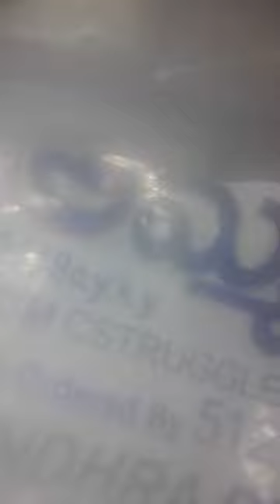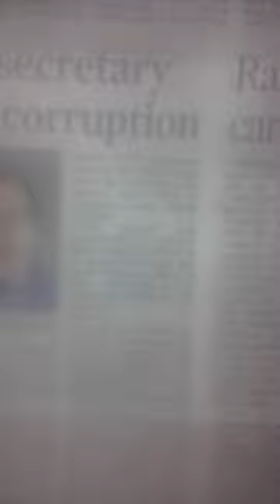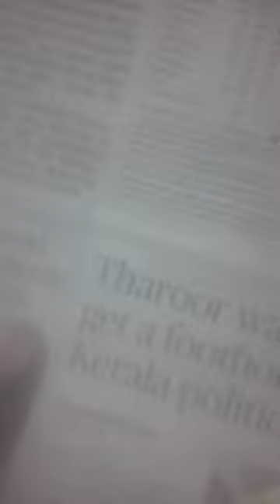23WivesOfProphtMohamd23YrOLdVishAL13ShrMA?XACTly23FOB AksDNTS,...LstGOesENDLESS,CALCI01AvTaRAPTNCSPR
23WivesOfProphtMohamd23YrOLdVishAL13ShrMA?XACTly23FOB
AksDNTS,...LstGOesENDLESS,CALCI01AvTaRAPTNCSPR

iwas born on  5072 AND 72 ON BOARD BABIES DIED FOR ISLAMIKRISTIAN32epotisMiningMAFIAgents BASTARDism

Nepal Plane Crash: The sick mother still does not know that the son has died, relatives have gone to Nepal to collect the dead body – Nepal plane crash Ghazipur boy Vishal Sharma Touching story lcln
Breaking News
Cassandra Breaking News 2 days ago 50 REPORT

The Nepal plane crash gave lifelong wounds to 72 families. Heart-wrenching stories are coming out from the families of the victims. One such story is of 23 year old Vishal Sharma who lost his life in the accident. One of the four friends, resident of Ghazipur district of Uttar Pradesh, Vishal’s family has faced a huge calamity. The circumstances are such that the news of the son’s death has not yet been given to the mother.

Vishal Sharma, a resident of Alawalpur Afgan in Ghazipur, used to work in a TVS bike agency to get vehicle finance done. He went to visit Nepal with his three friends only after adding money from a small private job. Vishal’s father is a worker in Georgia, a country located in Eastern Europe. While the younger brother is still studying in school.

Significantly, four youths from Chakzainab, Alawalpur Afgan and Dharwan villages who were going to visit Pokhara, a famous tourist destination of Nepal, were close friends. All of them died in the plane crash on Sunday. The four youths together left for Nepal’s capital Kathmandu on January 12 from Varanasi (Uttar Pradesh). After visiting the Pashupatinath temple there, were going to Pokhara for sightseeing. For this, he had booked flight tickets. But the plane crashed before landing at Pokhara airstrip.

Expressing condolences with a heavy heart, the District Magistrate Ghazipur Aryaka Akhori has also confirmed this incident and said that the district administration is standing with the families of the victims in every way.

There was a deep friendship between Sonu Jaiswal (28), Vishal Sharma (23), resident of Alwalpur Afgan, Anil Rajbhar (28), resident of Chakdaria Chakzainab and Abhishek Kushwaha (23), resident of Dharwan village. The four made a plan to travel together and on January 12, Vishal, Anil and Abhishek together reached Sarnath in Varanasi, from where Sonu along with Jaiswal left for Kathmandu, Nepal.

ucy.co.in ®
s/o Ch. Atchuta Rao,
33-1-31, Satya Sai Nilayam(5070cvky=1969A.D.C.),
S.J.Road, P.O.Waltair(R.S.),
Visakhapatnam,
ANDHRA PRADESH .LT.INDIA.LT.BHARAT.LT.BHUVAH.LT.AmmaCoTagHra-530004.
TimeOfBirth:03:45hrsA.M.